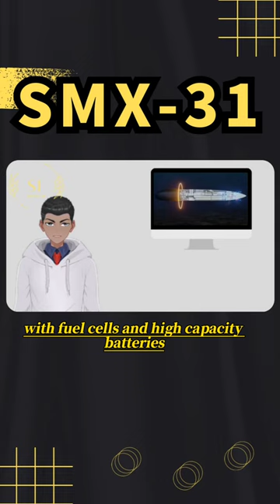French Navy Group Unveils Futuristic SMX-31 Submarine Design Concept#Shorts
The SMX-31 submarine, designed by the French Navy Group, features an innovative design and advanced technologies to meet the underwater warfare needs of 2050. With a length of approximately 70 meters, a width of 13 meters, and a height of 10 meters, the submarine boasts a displacement of around 3,000 tons. Its unique design includes weapon launch chambers, crew quarters, control rooms, escape pods, diver delivery chambers, weapon storage areas, main and auxiliary engine rooms, UUV deployment and storage areas, and more. The submarine’s exterior features a flat, whale-like body covered in rubber scales that serve as sound-absorbing tiles and integrate various sensors. Additionally, the SMX-31 features an X-rudder layout and propulsion systems on both sides of the rear, replacing the traditional propeller and reducing navigation resistance and noise, making it ideal for shallow-water operations.